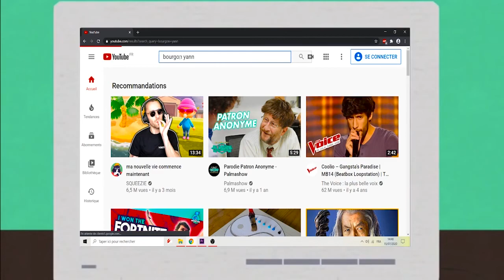ACDFR/entrainement Batle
j'espère vous êtes chaud moi j'suis chaud bouillant